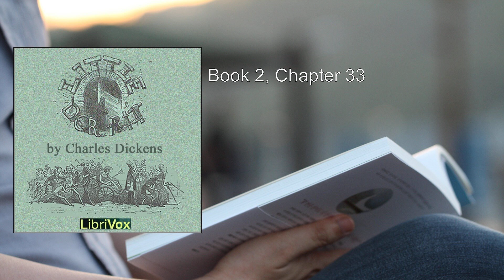Little Dorrit (Version 2) (4/4) 🥇 By Charles Dickens. FULL Audiobook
Little Dorrit (Version 2). By Charles Dickens FULL Audiobook
Here's a detailed summary of "Little Dorrit" (Version 2) by Charles Dickens:

Plot Summary:

The novel "Little Dorrit" unfolds in the early 19th century and revolves around the lives of its characters, particularly the titular character, Amy Dorrit (affectionately known as Little Dorrit). Born and raised in the Marshalsea prison for debtors in London, Amy is the youngest child of her family. The story begins with a notorious murderer named Rigaud, who narrates his crime to his prison cellmate, John Baptist Cavalletto.

Meanwhile, businessman Arthur Clennam returns to London after a 20-year absence in China. He befriends the Meagles family, including their spoiled daughter Pet and their orphaned maid, Harriet Beadle (nicknamed Tattycoram). Another traveler, Miss Wade, takes an interest in the rebellious Tattycoram.

Arthur's father, on his deathbed, gives him a watch with a cryptic message inside. Arthur delivers the watch to his mother, Mrs. Clennam, who refuses to reveal the meaning of the message. The implacable Mrs. Clennam keeps secrets from Arthur, and he decides to seek new opportunities independently.

In London, William Dorrit, imprisoned as a debtor, has spent over two decades in the Marshalsea debtors' prison. He has three children: Edward (Tip), Fanny, and Amy. The novel delves into the injustices of the English legal system, particularly the debtors' prison. Amy's life is intertwined with the prison, where her father languishes.

As the story progresses, Arthur Clennam discovers that William Dorrit is an heir to a fortune. After more than two decades, William can finally pay off his debts and leave prison. The second part of the book, titled "Riches," sees the Dorrit family regain their social status and embark on a trip through Europe.

In Book Two, Mr. Dorrit is freed, and his family begins a new life. Arthur Clennam, now a dear friend of Little Dorrit, becomes a partner with an engineer and inventor named Daniel Doyce. However, a surprising event lands Arthur in prison, adding further twists to the intricate plot.

Themes and Critique:

- Debt and Imprisonment: Dickens satirizes the harsh realities of debtors' prisons, where individuals were incarcerated until they repaid their debts. The Marshalsea serves as a powerful backdrop, drawing from Dickens's own family experience.

- Bureaucracy and Social Stratification: The novel critiques the impotent bureaucracy of the British government, embodied by the fictional "Circumlocution Office." Dickens also highlights the rigid class system prevalent in British society.

"Little Dorrit" masterfully weaves together themes of poverty, wealth, and human resilience. Through its vivid characters and intricate plot, Dickens paints a compelling picture of a society grappling with its flaws and contradictions.

For those seeking a richly layered exploration of Victorian England, social criticism, and satire, "Little Dorrit" remains a timeless classic.

More: Little Dorrit, Charles Dickens, Audiobook
Marshalsea Prison, Debtors' prisons, Victorian Society
Arthur Clennam, Amy Dorrit, Father of the Marshalsea
Investigation, Fortunes, Incarceration
Injustice, Family secrets, Redemption

00:00:00 Book 2, Chapter 32
00:20:43 Book 2, Chapter 33
00:49:08 Book 2, Chapter 34